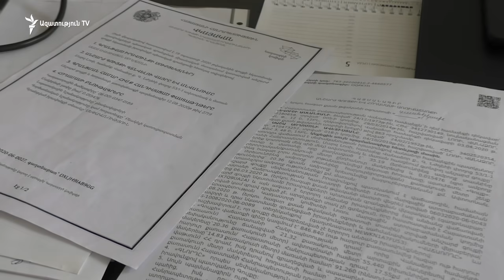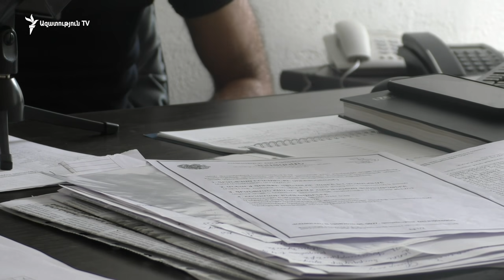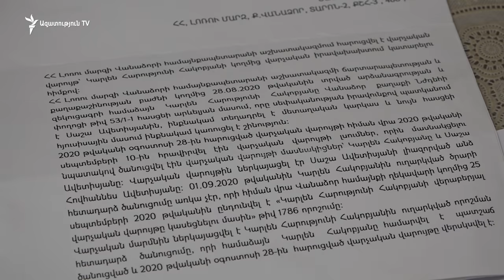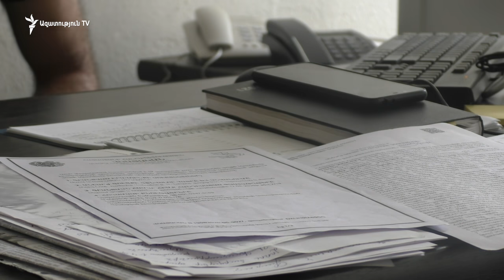Տարածքի վեճ Վանաձորի բնակիչների ու մարզպետի խորհրդականի ընտանիքի միջև. վերջինս կդիմի դատարան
Շենքի բնակիչները Հովհաննես Ավետիսյանին ու նրա հորը մեղադրում են իրենց շենքի հարակից տարածքին տիրանալու համար։